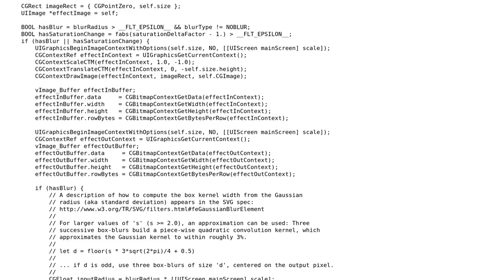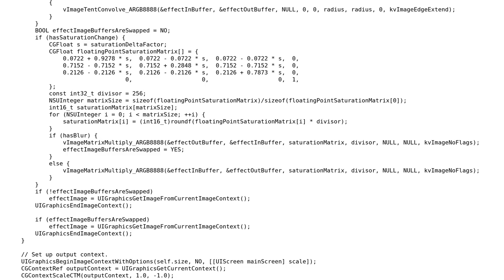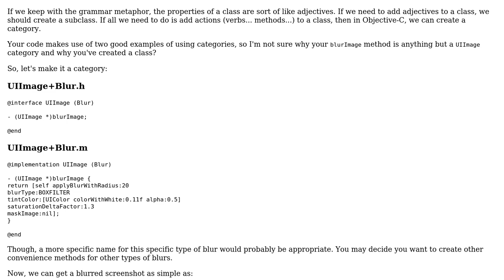Code Review: Creating and saving blurred screenshots in iOS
With thanks & praise to God, and with thanks to the many people who have made this project possible! | Content (except music & images) licensed under CC BY-SA | Music | Images & others | With thanks to user Pahnev user nhgrif user Jamal and the Stack Exchange Network Trademarks are property of their respective owners. You are responsible for your own actions.